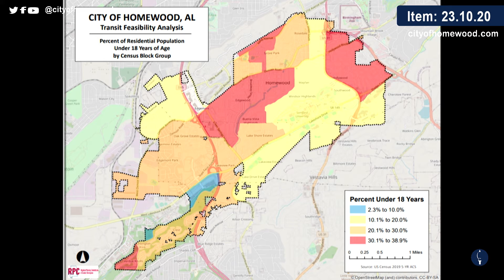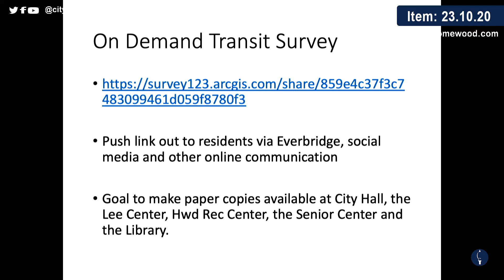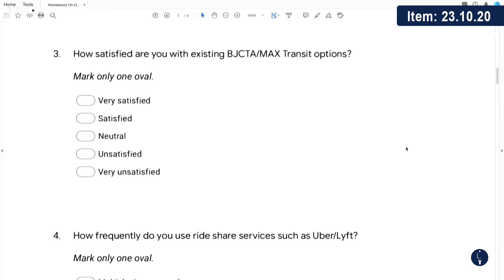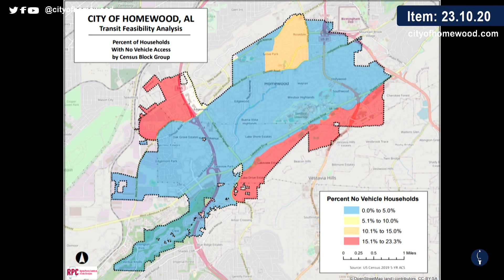Homewood Special Issues Committee June 21, 2021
Among the items discussed at the Special Issues committee meeting June 21, 2021: Request for presentation by VIA regarding micro-transit systems. Items that were approved by the committee will be on the council agenda June 28, 2021. Meeting schedules